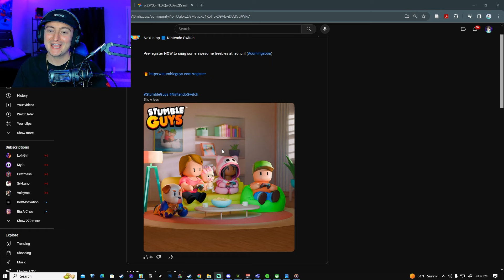Nintendo Switch X Stumble Guys UPDATE!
SUB TO SECOND CHANNEL:

 / lukerestifo